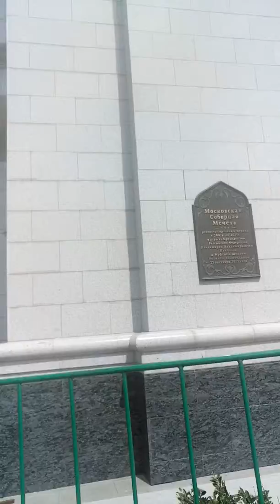Обзор "Московская мечеть"